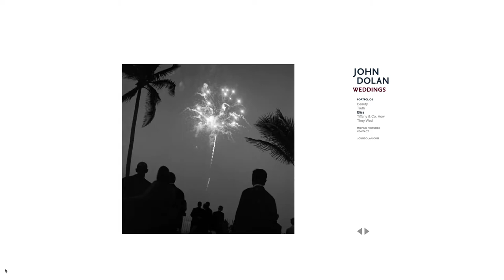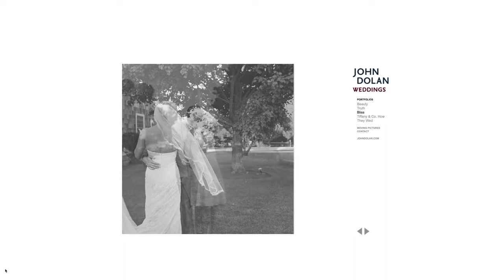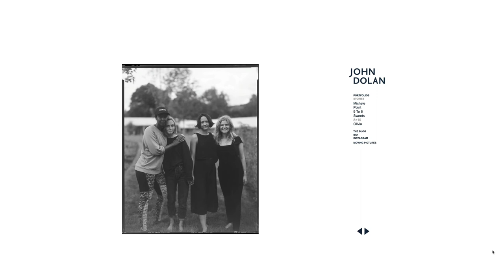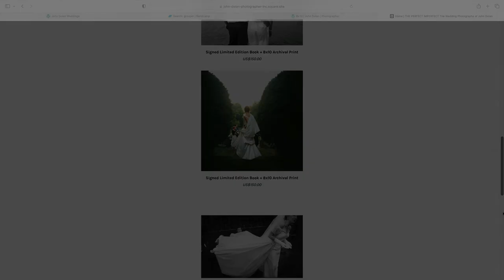Micheal Beaulieu interviews photographer John Dolan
This is an interview with celebrated photographer John Dolan. We talk about his vision as a photographer, how to stand out as a photographer in any market, and how to create personal, meaningful and curious images that last. I know I talk way to much, I know, and I can tell the colour balance on my cam is way off. I know. But… there it is. Intro & outro music by Teletone Audio.

For me, the key takeaway from this is - being a human being first - is a risk, but it's a risk we can't risk not taking.

Do checkout Johns work, and his excellent, must-have book The perfect imperfect.